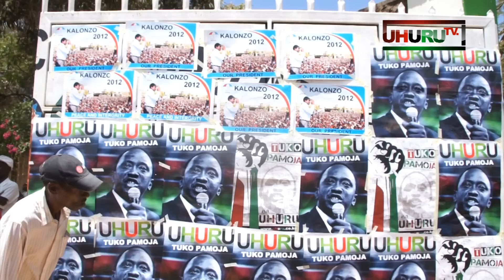Uhuru Kenyatta Machakos Peace Rally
Uhuru Kenyatta was in Machakos this weekend where he urged Kenyans to vote for leaders who are qualified for the job at hand and who consult with other leaders from across the region before making decisions.